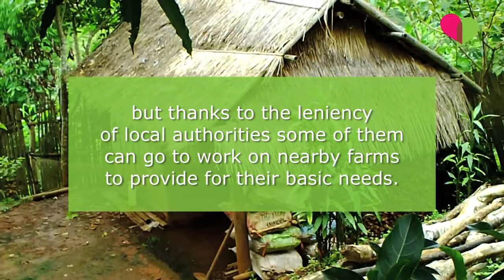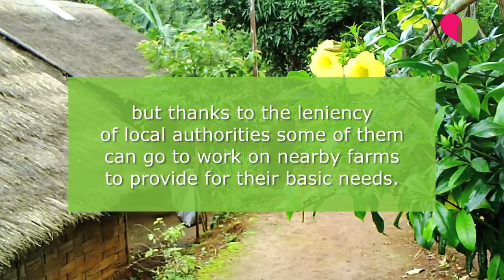Philanthropy Connections with Catherine Keyl English version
Catherine Keyl is ambassador of the Foundation Philanthropy Connections, and visited the Burmese Refugee Camp Khoung Jor in Thailand.

Philanthropy Connections is built on the premise that people and communities in vulnerable situations can create an independent and dignified existence for themselves, if they have access to the right support. We believe that local organisations are ideally placed to provide this support, as they understand the issues that face their communities better than any outsider, they know the local culture and they speak the local language. However, local organisations often do not have access to the external resources and funding they require to optimally support their communities.

The role of Philanthropy Connections is to connect local organisations to the external resources they require.